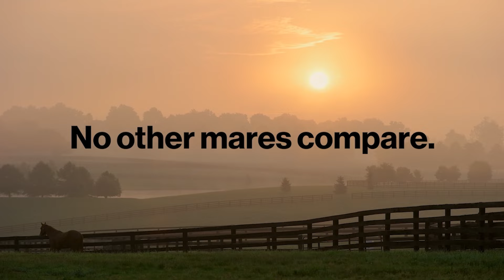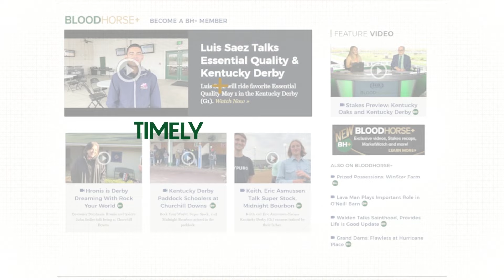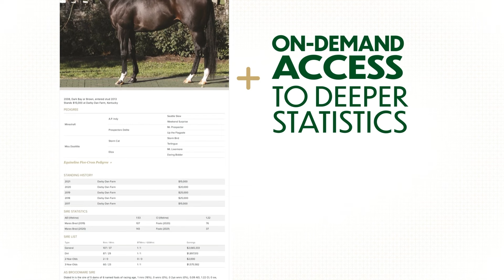Panel 7 - Racing Clubs - Virtual Panel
This panel, featuring Michael Behrens, MyRacehorse; Mary Cage, WinStar Stablemates; and Gary Palmisano, Churchill Downs Racing Club, and hosted by TVG's Simon Bray, covers racing clubs and micro-shares in racehorses.